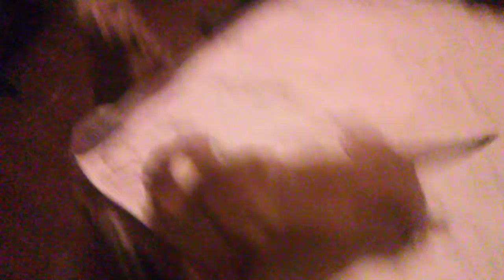Pikachu playing with Chaka